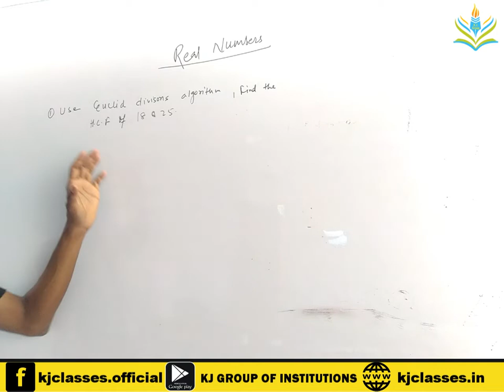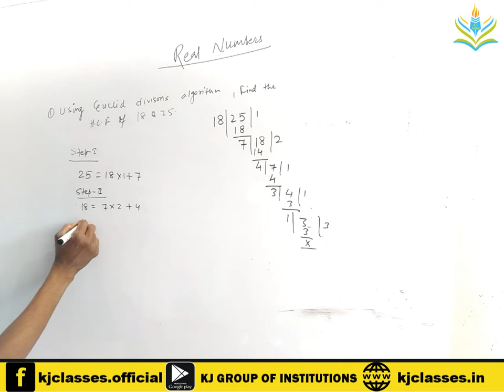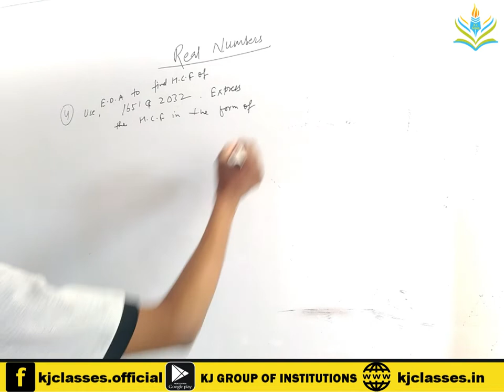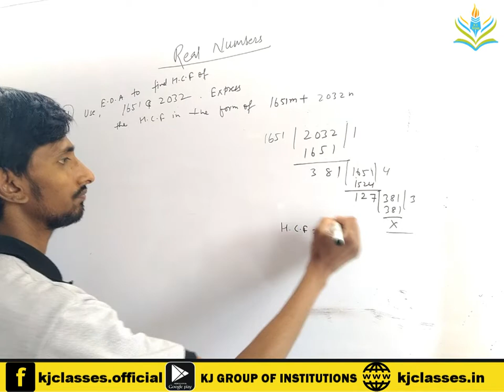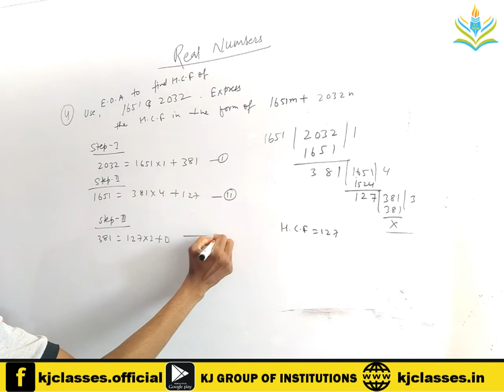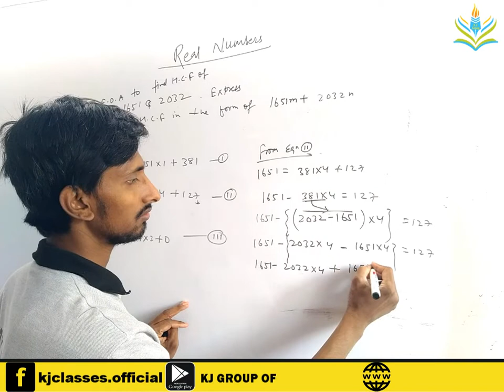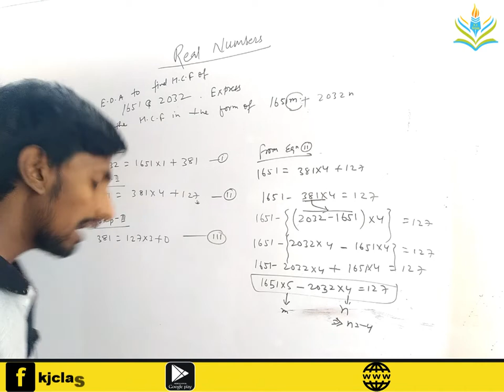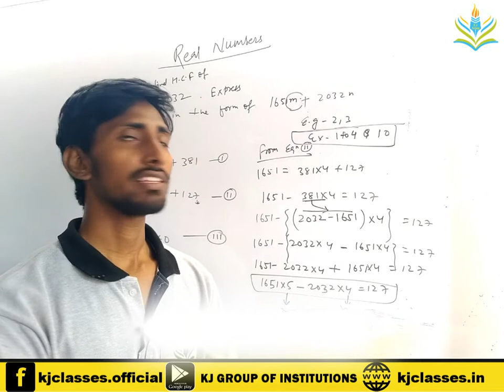10th Real Number Part 02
In this Video You will learn Problems based on Euclid Division Algorithm